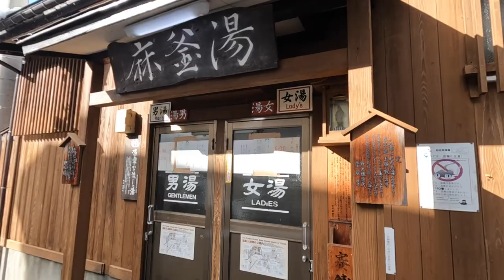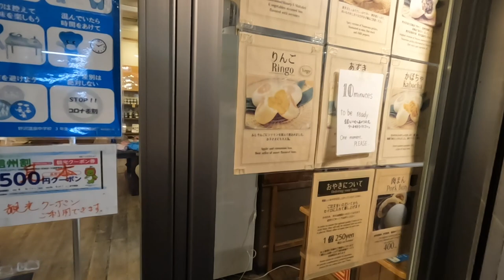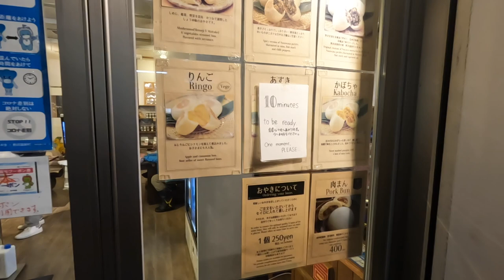［Nozawa Onsen trip⛄️］Nozawa Onsen Ski⛷ & Hot Spring ♨️ | Heavy Snowfall Area in Japan🇯🇵 【subtitles】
▼Timeline▼
00:00  Opening
00:15  *Day 1*
00:15  Head to Nozawa Onsen Ski Resort
00:23  Arrive at Nozawa Onsen Ski Resort
00:28  Ride the Nagasaka Gondola
00:54  Yamabiko area
02:00  Uenotaira
03:03 *Day 2*
03:03  Ride the Hikage Gondola
04:27  View from Hikage Gondola
04:51  Paradise Gelende
05:22  Nozawa Onsen Town
05:35  "Gaisen" tour
05:40  Hot Spring Manju:"Shosendo"
07:29  Oyaki

Oyaki & Gelato: Haus St. Anton Cafe & Jam Factory